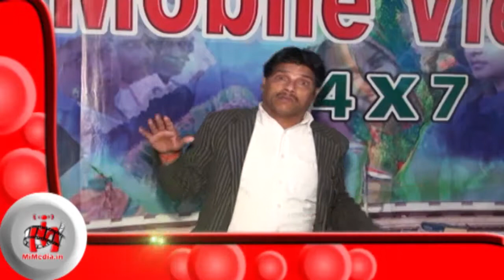Bad nam huve batmar magar ghar to rakhwalon ne loota